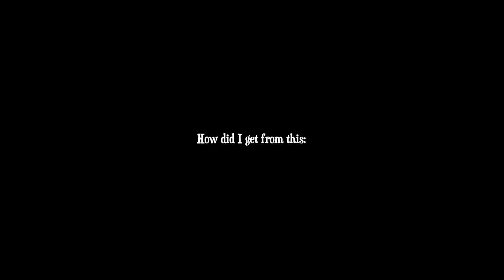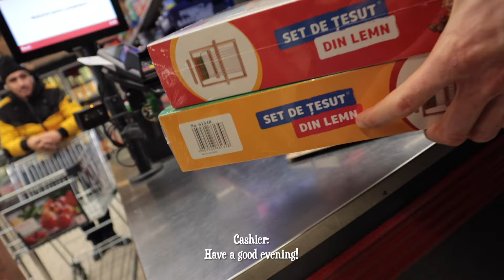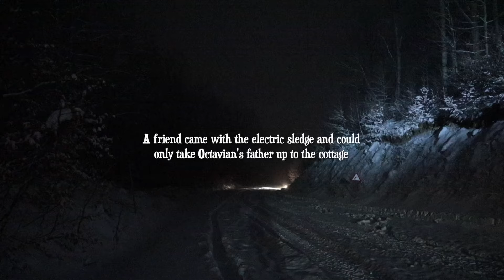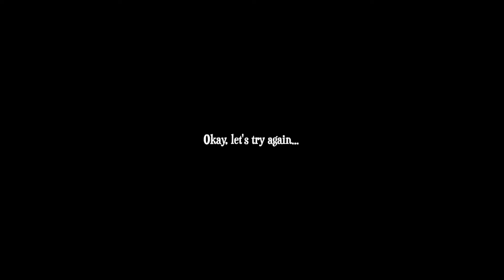It's time to open up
First time I had a breakdown in front of the camera and I didn't delete it... I've been struggling for a very long time, and neither this day helped me to overcome the nightmare that was playing in my head because the whole day was a rollercoaster of unexpected and unwanted events.

SOCIALS:
My Camera: Canon EOS M6 Mark II
current sub count: 131
PS: if you're reading this, comment "Gandalf!!!"